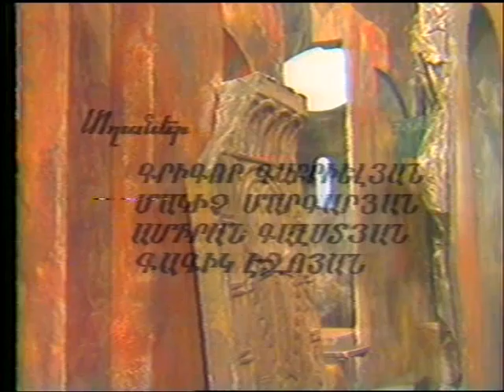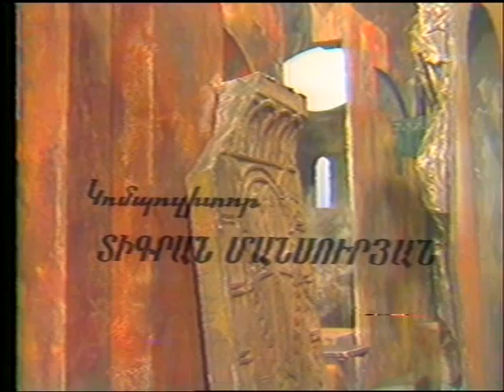Հրանտ Մաթևոսյան. «Չեզոք գոտի», Ռեժիսոր՝ Կարլեն Վարժապետյան. Մաս 1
Բեմադրող օպերատոր՝ Ֆրունզե Մկրտչյան
Բեմադրող նկարիչ՝ Գաստելլո Գասպարյան
Երաժշտությունը՝ Տիգրան Մանսուրյանի
Խմբագիր՝ Մարուսյա Մարտիրոսյան
Դերերում՝ Սոս Սարգսյան, Կարեն Ջանիբեկյան, Վլադիմիր Քոչարյան, Անուշ Սարգսյան, Յուրի Ամիրյան, Վիգեն Ստեփանյան, Անահիտ Թոփչյան, Լորենս Առուշանյան, Գևորգ Չեփչյան և այլոք:
Երևան, 1983 թ.: